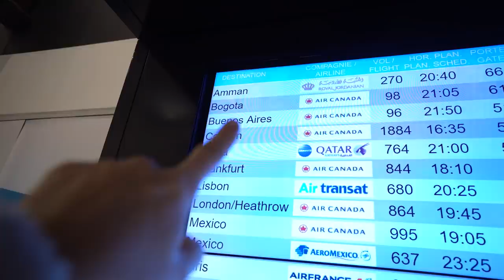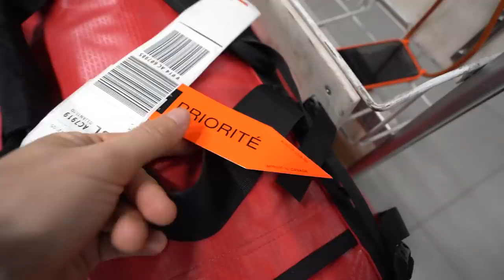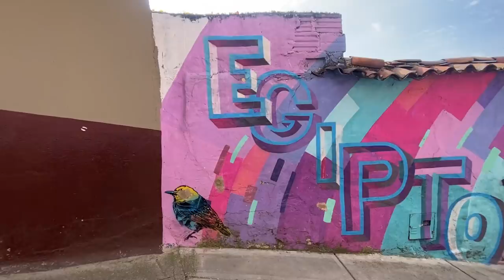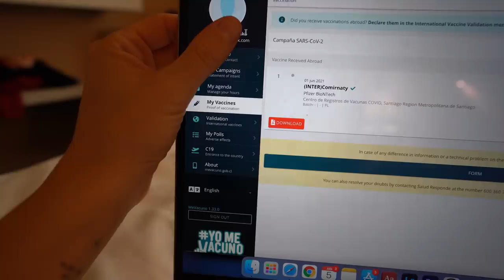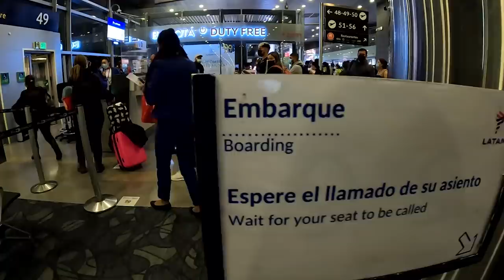Denied Boarding (My Worst Journey Ever)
I've been planning to climb Mount Vinson, the tallest mountain in Antarctica, for a few months now. But reaching the Antarctica airplane in Chile is proving to be a challenge comparable to climbing the mountain itself. I get denied boarding and entry into Chile, which puts the entire expedition at risk.

Katarzyna, @katarzyna_photo_equine
Carlos, @carlosonthego_
Bulent Alkanli, @_bulentalkanli_
Martin
Christoph Apfel
Vee
Jeffry Watson
Patrick McKenna
Juergen Rehbein
Dalibor from sLOVEnia
Sara Rijaluddin
Kristy Tayara
Geanina Butiseaca
Harm P
Ryan Luna
Thorsten Strack
Tony 24p
Jeff Falgout
Ricardo Santos
Timo
Andreia Santo
Leroy Gee
Henrich Wilche
Robert Jureit
Øyvind Haga Larsen
Piotr Koscianski
Dr Beth Turtle Woman
Christopher Dow, @TaoOfDow
Greg Scopel
Sylvan
The TerraMax
Michael Steele
Fred 42
Andrea
74Coree
Kyle R
Ranjit & Ricky New Delhi
BarryMcE
Thom O’Brien
Sovelars
Trygve E. Wighdal
Robert Jureit, Photographer, Explorer
Patrick Low
Chris
Katie Duff
Calderoni
Léo Prado
Muhammad Fahad Bhutta
- [ ] + J. & T.S.